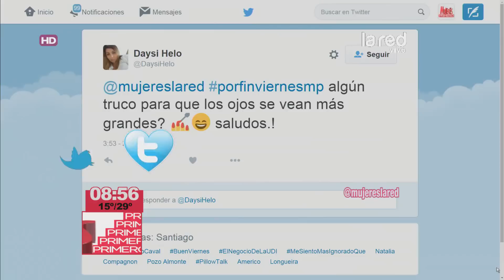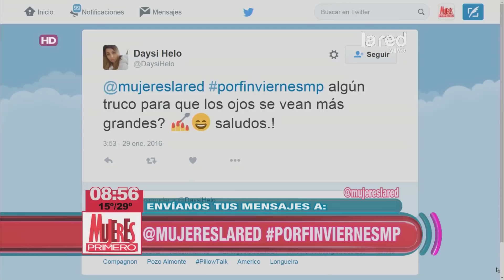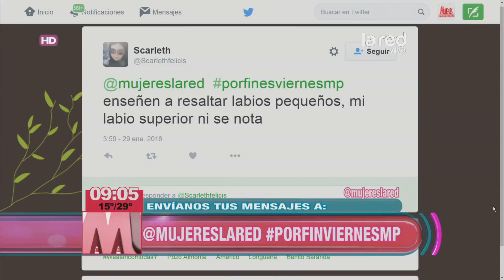Aprende a sacarle partido a tus rasgos